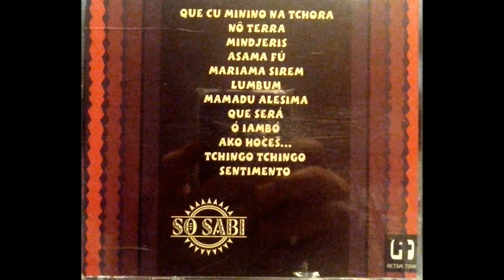So Sabi Mix Asama Fu, Mamadu a lesima, Morning Asama Fu